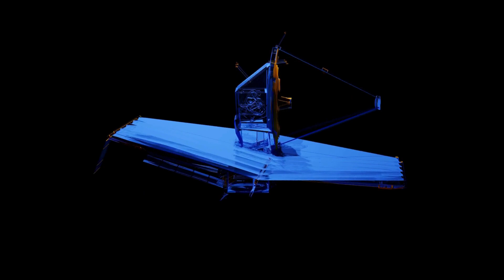James Webb Space Telescope Just Received A Terrifying Signal From The Andromeda Galaxy